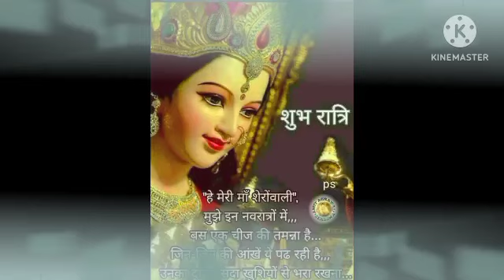सिंह राशि वालों 19 जून सोमवार परमात्मा का नया खेल शुरू होगा | singh rashi